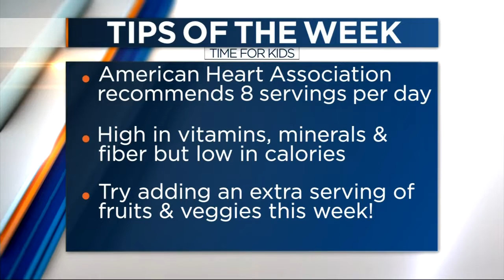Time for Kids Recipe for Health: Eating fruits and veggies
This week News 3's Time for Kids Recipe for Health segment talks about getting kids to eat their fruits and vegetables.